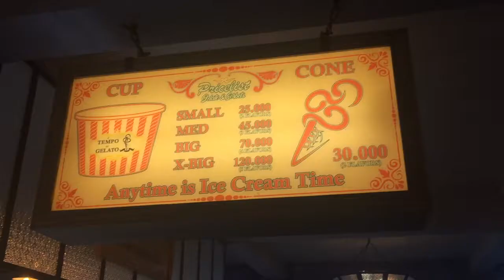KALAP KALO PERGI KE TEMPAT INI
Jogja merupakan tempat yang paling sering dan selalu ingin terus dikunjungi, entah itu karena makanan nya, wisatanya, orang-orangnya ataupun suasananya. Beda dari tahun kemarin, jogja kali ini menerapkan protokol kesehatan untuk semua warganya maupun wisatawan yang sedang ada di jogja, dikarenakan pandemi masih berlangasung pada saat ini. Di video ini Bastian pergi ke tempat bersejarah sampe tempat belanja-belanja, kira-kira keseruan apa yang terjadi disana? stay tune sampe beres ya ayang bebep aqu.